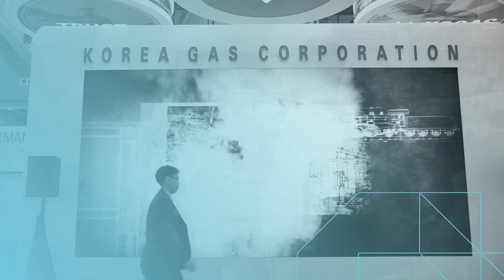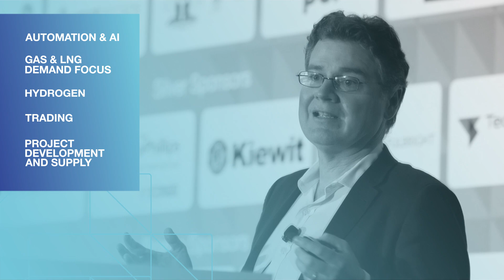Gastech 2020 Call for Papers - Deadline Extended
The Gastech Call for Papers abstract submission deadline has been EXTENDED until 7 FEBRUARY 2020.

If you have business strategies, case studies or technological innovations to share with the audience at Gastech, submit your 500 word abstract and speak at the world’s leading conference for the gas, LNG and energy industries.